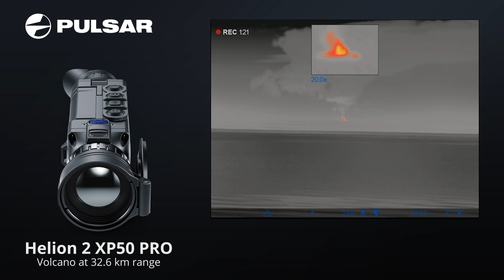Helion 2 XP50 Pro vulcano at distance of 32.6km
Testing the Pulsar Helion 2 XP 50 Pro has shown how good unit this is. Here I could get and identify a volcano eruption from Seltjarnanes to the eruption close to Grindavik, in Iceland during my stay there in august 2021.